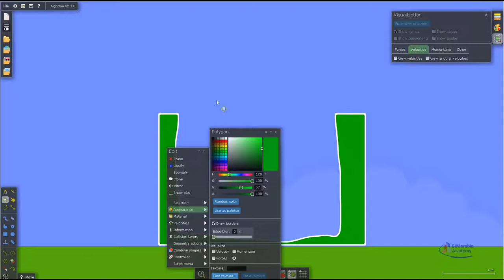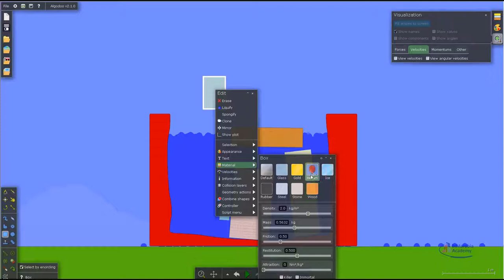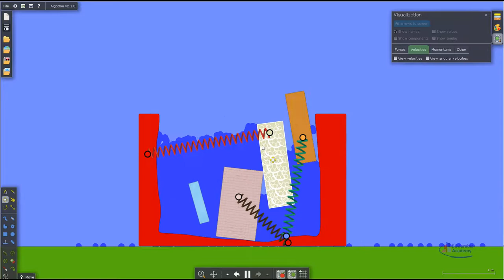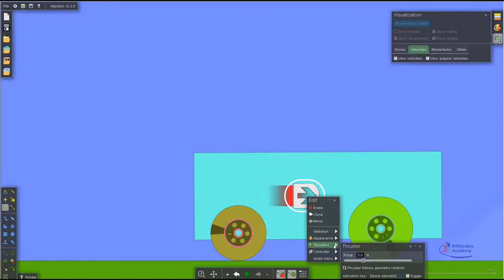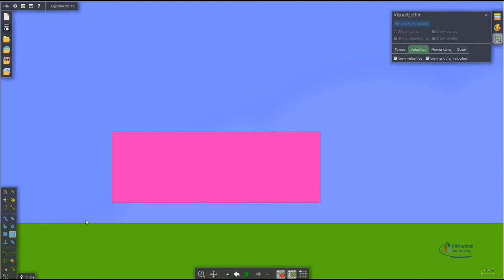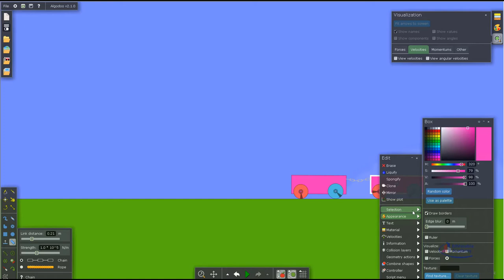Algodoo تجارب فزيائية جميلة